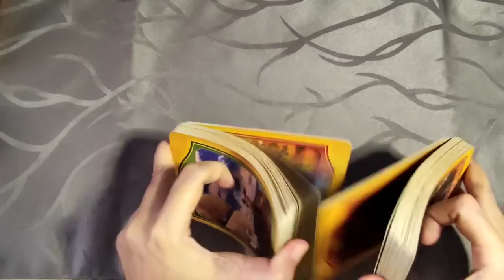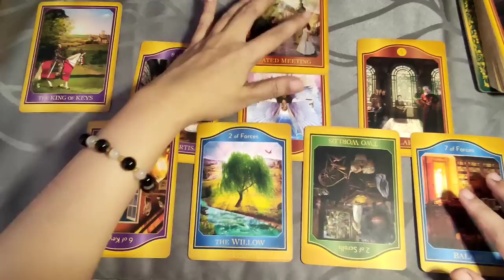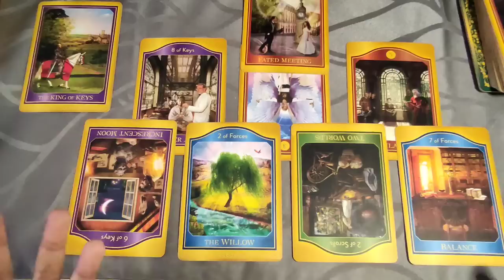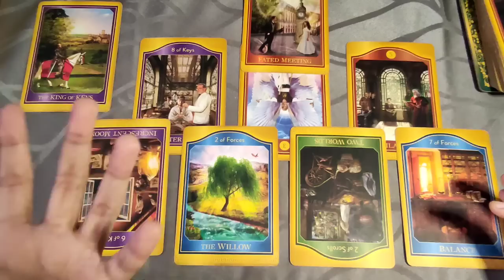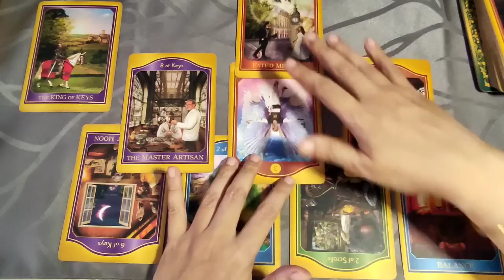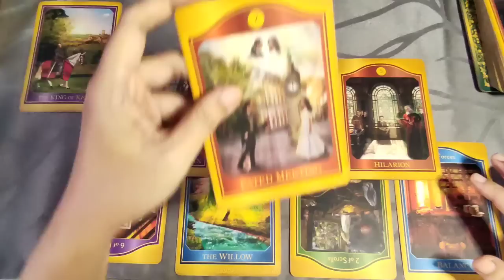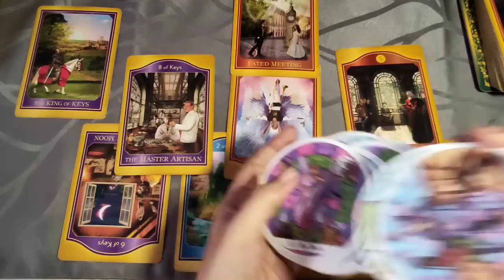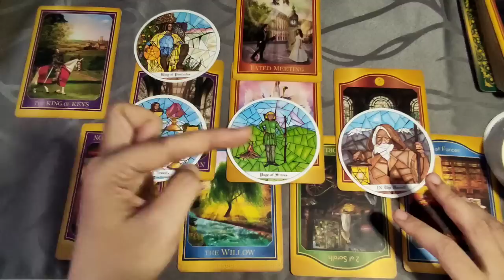[EARTH] Nakatadhana Etong Mangyari Sa Iyo - Tagalog Tarot Reading Capricorn Taurus Virgo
Tagalog Tarot Reading / Horoscope / Kapalaran para sa Capricorn, Taurus at Virgo!

In this video, aalamin natin ang strongest energies para sa mga Earth Signs - Capricorn, Taurus at Virgo sa kanilang recent past, present at future. Eto ay isang timeless reading, ibig sabihin ay anytime, pwedeng mag-resonate (o hindi) ang reading. Ang mga readings ay maaaring magresonate sa inyong sun, moon, rising and venus signs.

pinoy horoscope
tagalog horoscope
kapalaran 2022
horoscope 2022
capricorn 2022
tagalog tarot reading 2022 capricorn
taurus 2022
tagalog tarot reading 2022 taurus
virgo 2022
tagalog tarot reading 2022 virgo